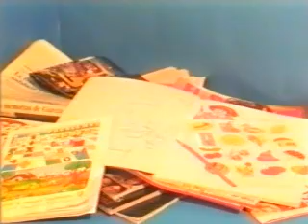Tximeleta: cómo reciclar. Práctica de 4º de Com. Audiovisual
En 4ª de Comunicación Audiovisual de la Universidad de Navarra tuvimos que hacer un reportaje sobre el reciclaje. Nosotros lo enfocamos al público infantil y cogimos el logotipo de los contenedores de Iruñea para crear nuestra mascota, "Tximeleta".

Los ninos que aparecen eran familia de Uxue Peña, una de las personas encargadas del reportaje.